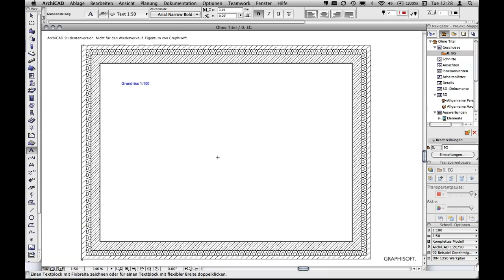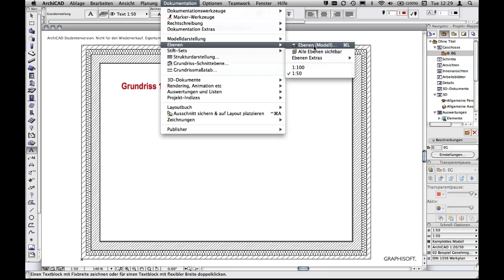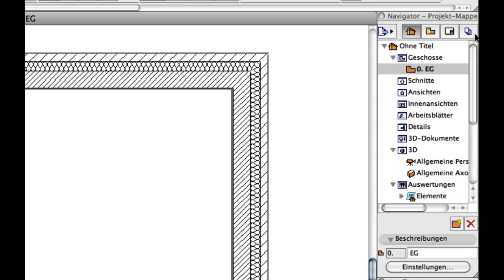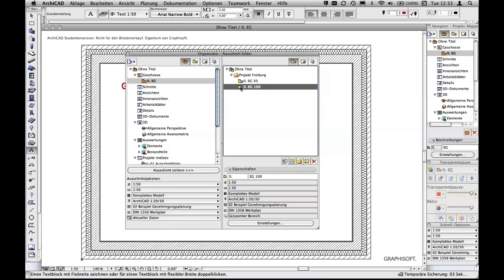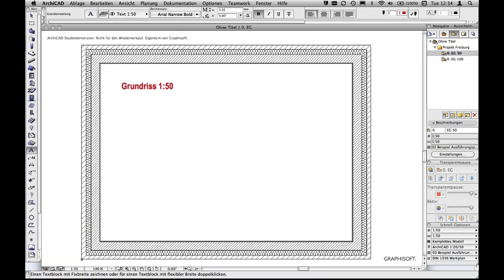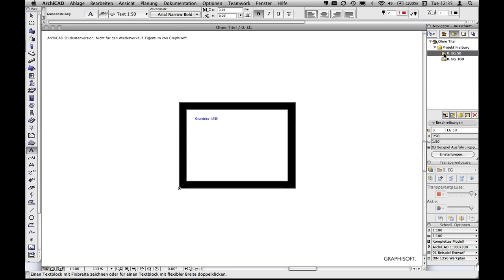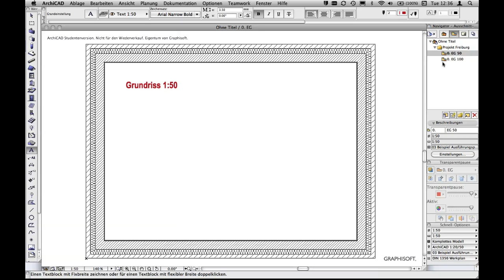ArchiCad Planlayout 2